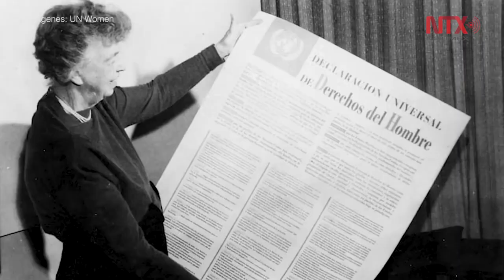8 de marzo, Día Internacional de la Mujer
Sin importar raza, nacionalidad, lengua o posición económica, el Día Internacional de la Mujer se conmemora en distintos países